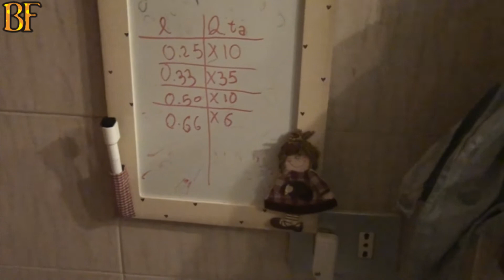Iniziare a Birrificare col KIT Birra Premium Lager- 16 come Imbottigliare e sanitizzare le bottiglie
25 Giugno 2011 - Come fare la birra in casa col metodo del kit per principianti

Mentre il travaso procede da solo, sanitizzo le bottiglie che accoglieranno la birra premium lager, birra artigianale tanto tormentata a causa del caldo. Per la sanificazione utilizzo il bisolfito ( metabisolfito ) diluito in acqua ( proporzione: 1 litro di acqua e 4 cucchiaini di bisolfito )